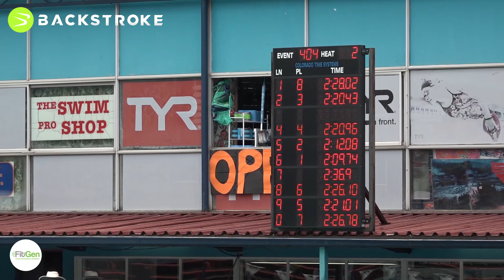#404 Men 200 LC Meter IM Heat 2 of 10 Prelims